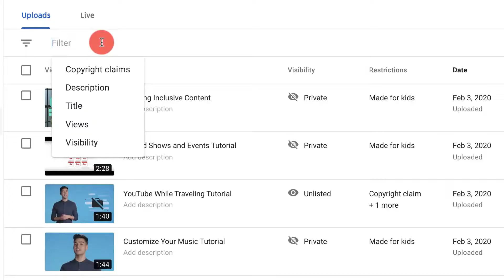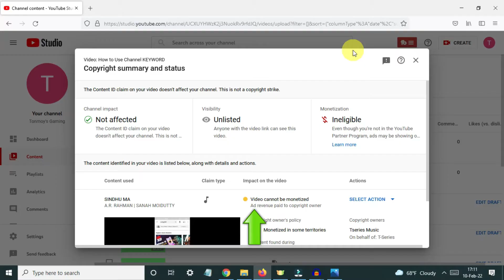কপিরাইট ক্লেইম থাকলে ইউটিউব চ্যানেল মনিটাইজেশন হবে কি না ? Channel Monetization With Copyright Claim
In today's Video I will tell you whether the copyright claim in Youtube video will actually get channel monetization or not.